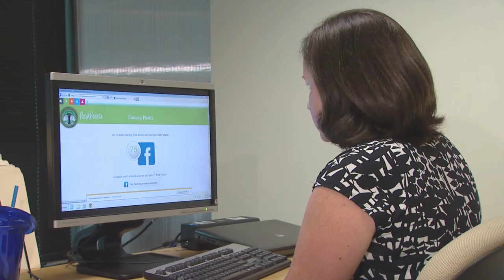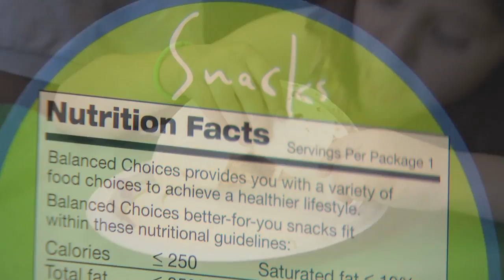Chicago Park District Wins The Gold!!!!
The Chicago Park District was recently awarded the National Gold Medal of Excellence by the e American Academy for Park and Recreation Administration in partnership with the National Recreation and Park Association! Find out why Chicago parks are recognized as the best in the country.